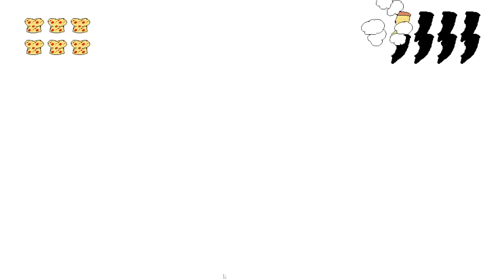No Hitting Pizza Face (PIZZA TOWER)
I have done this yesterday, but I had an urge to fight him again, just to see if I could do it again, god my fingers are sore...